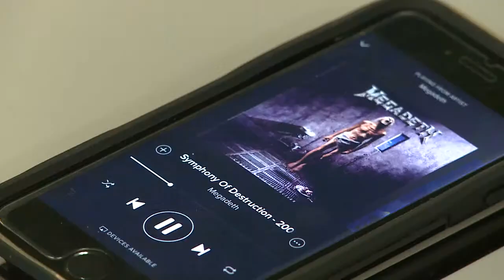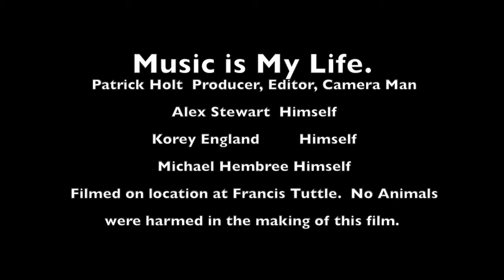60 Second video 1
This is the 60 second video project for Th Francis Tuttle Audio and Video Production class.